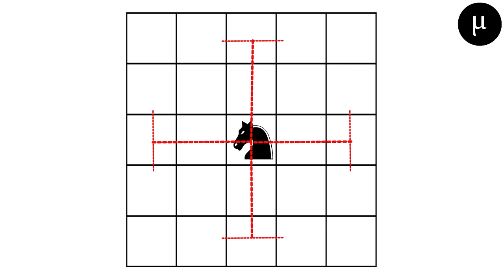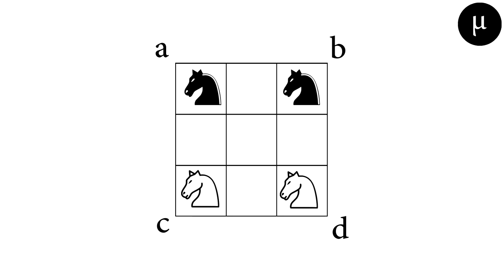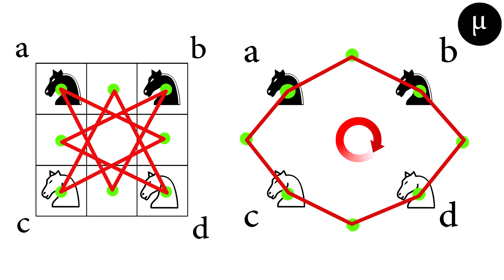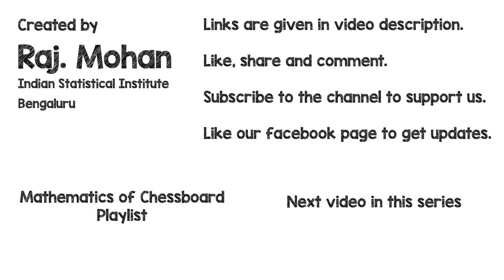Guarinis puzzle Tamil 1080p